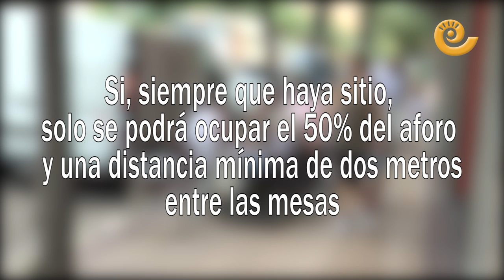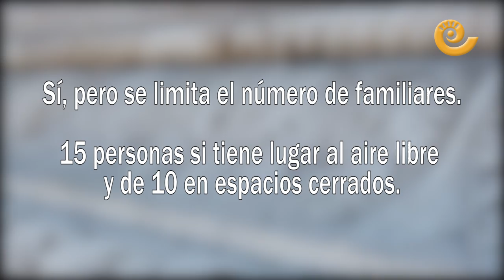Qué puedo hacer si mi provincia ha entrado en la fase 1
Aquí os mostramos algunas de las preguntas más frecuentes si te encuentras en una provincia que ha alcanzado la fase 1 de la desescalada